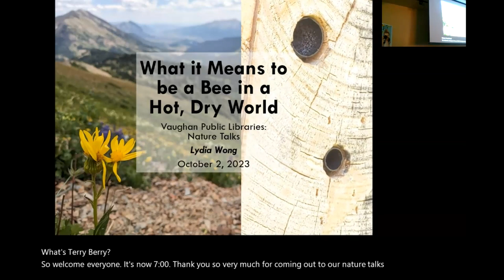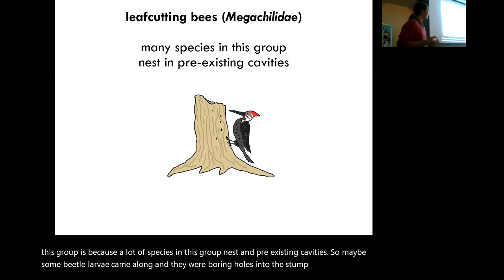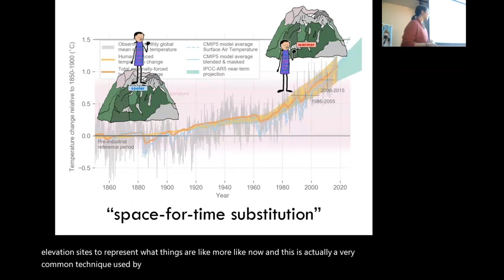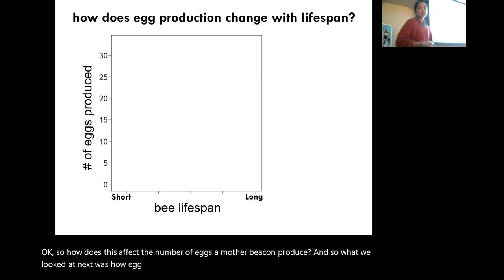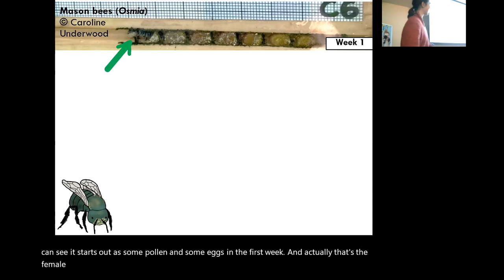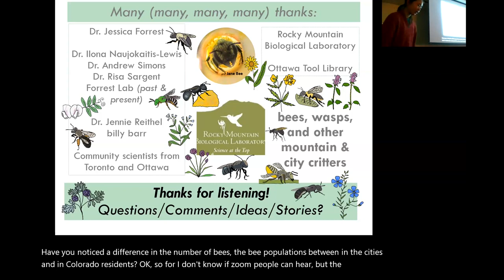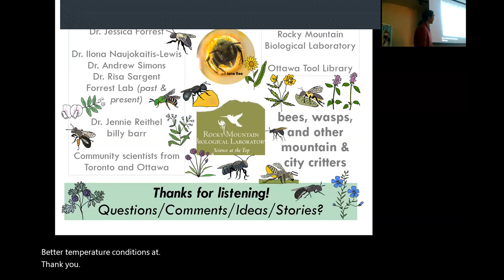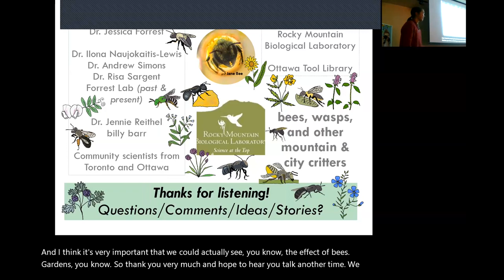What it Means to be a Bee in a Hot Dry World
Nature Talks will bring together lovers of nature and advocates of environmental sustainability as we hear from gardeners, scientists and environmentalists.

Join us as we talk about Permaculture and how understanding this can help in everyday gardening. We focus on the use of specific permaculture techniques in urban gardening.

Presented by Pratima Singh

Pratima has experience in sustainable farming on family farms in India and working on research projects in Cambridge, UK and Agriculture Agri-Food Canada, Saskatoon. She holds M.Sc. in Botany and M. Phil in Plant Breeding from Cambridge University, UK. She received the Green Hero Award from the City of Vaughan for her commitment to promoting and practicing sustainable living. She is a member of the team of instructors for a York University online course on Safe Permaculture Practices under the coordination of Professor José Etcheverry. She is a also a member of the Rural Learning Association.

This is a recording of a live virtual program on November 6, 2023.